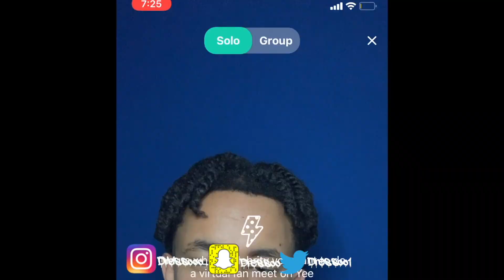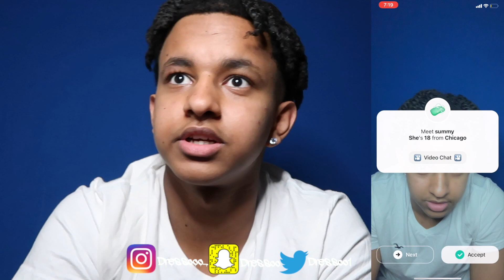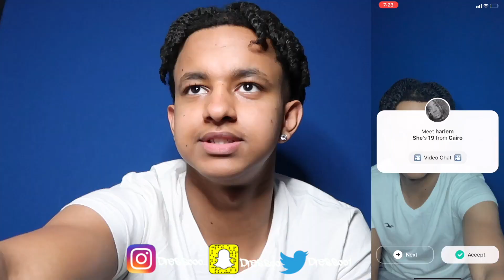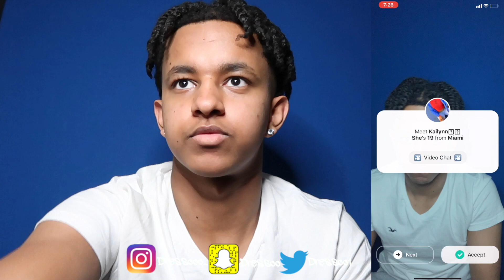TELLING GIRLS TO RATE ME 1-10 on monkey 2.0 😍 (VERY FUNNY 😂)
Hit Me Up On My Social Medias As Well.